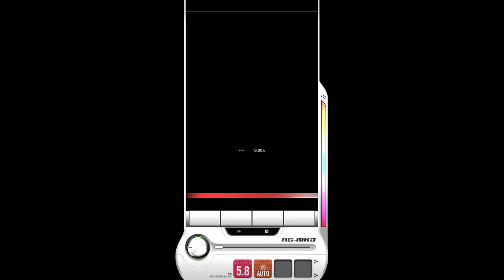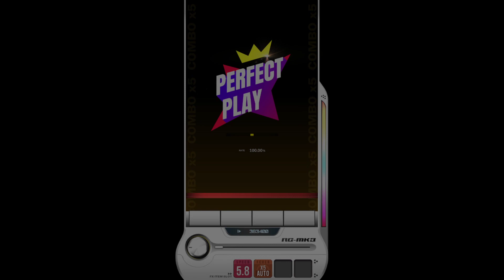【DJMAX RESPECT V】 아침형 인간 (Every Morning) 4B SC 100% (★ 8)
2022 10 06 DJMAX RESPECT V - Season 7 Update
DPC 2022 Winner - Pattern Designed by DDX